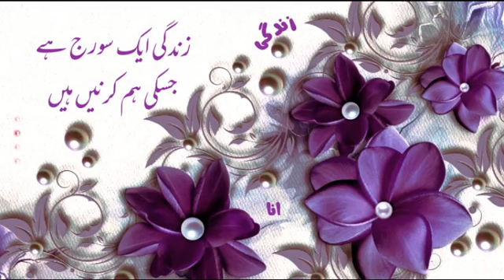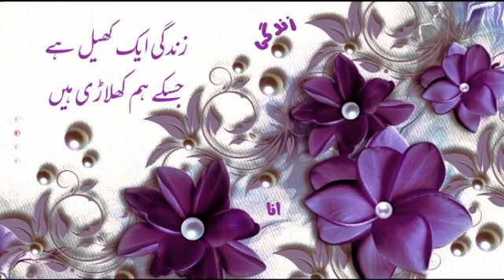زندگی Zindagi Quotes